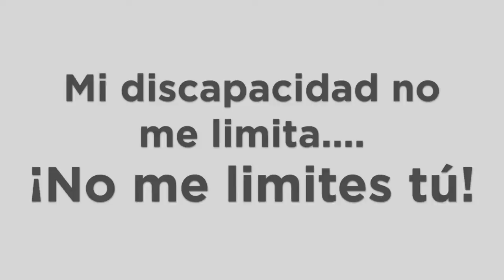DEPORTE - Conmemorando el Día Internacional de las Personas con Discapacidad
Conmemorando el Día Internacional de las Personas con Discapacidad, hoy reconocemos a los grandes orgullos de Tepatitlán y la RegiónAltosSur, que en diversas competencias estatales, nacionales e internacionales han dado todo por alcanzar la gloria deportiva.

Su entrega y la de sus entrenadores y familiares los ha llevado a conquistar el respeto y admiración de todo un pueblo. Son nuestro motor de lucha.